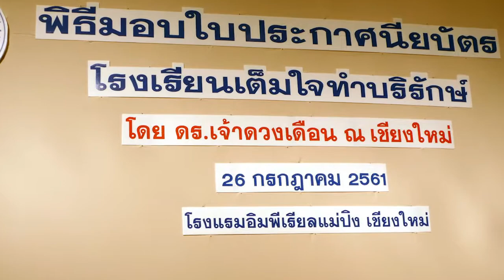โรงเรียนเต็มใจทำบริรักษ์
พิธีมอบใบประกาศนียบัตร แก่ผู้สำเร็จการศึกษาจากโรงเรียนเต็มใจทำบริรักษ์ เชียงใหม่ 26 ก.ค.2561